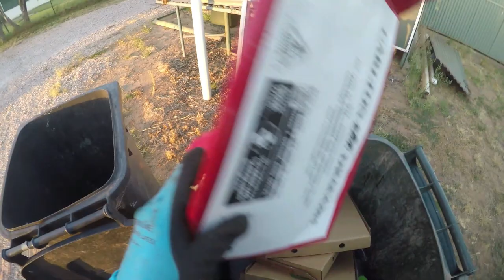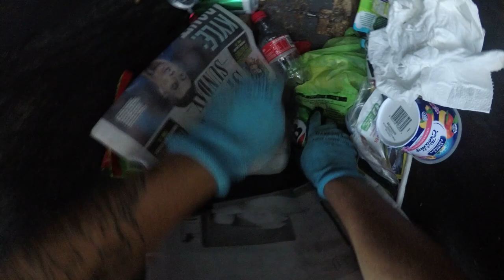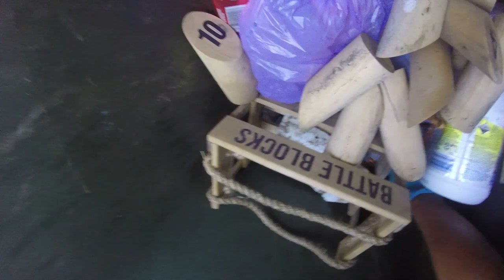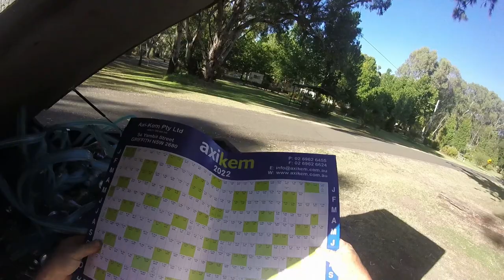DUMPSTER DIVING LUCK IS ON OUR SIDE TODAY WITH EXTRA GOODIES